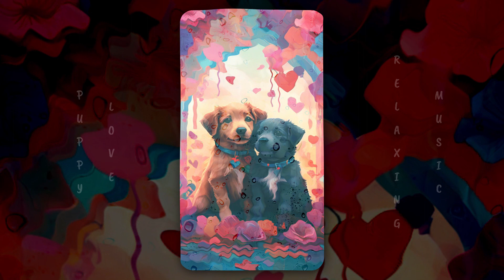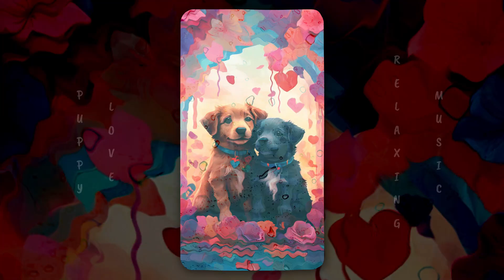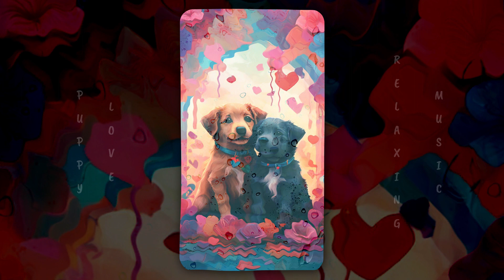Puppy Love 🐾 | Relaxing Music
🎶 Welcome to a world of pure joy and warmth with "Puppy Love" by Jeremy Blake! 🐶❤️ Let the delightful melodies and playful beats take you on a journey of love and happiness. Whether you're a dog lover or just in need of a mood boost, this track is sure to bring a smile to your face.

🐕 Imagine a sunny day at the park, surrounded by frolicking puppies and the infectious happiness they bring. "Puppy Love" captures that magical feeling and infuses it into every note, creating a musical experience that's as heartwarming as a cuddle from your furry friend.

🌈 Perfect for vlogs, pet videos, or any content that could use a touch of positivity, Jeremy Blake's composition is a celebration of the simple joys in life. So hit play, let the music flow, and bask in the pure, unbridled joy of "Puppy Love"!

Share the love by sharing this video with your friends and fellow pet enthusiasts. 🐾💖

What other songs or moments from Tamil cinema inspire you? Share and connect with fellow music enthusiasts. Enjoy the journey! 🎵✨